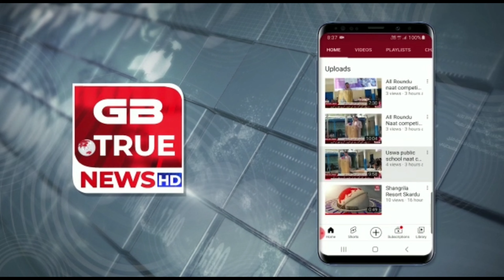The opening ceremony of YSL Roundu Season 3 will start today, Monday at 10:00 AM.